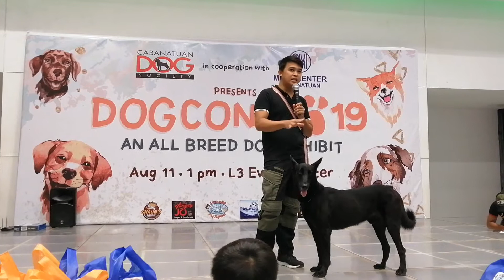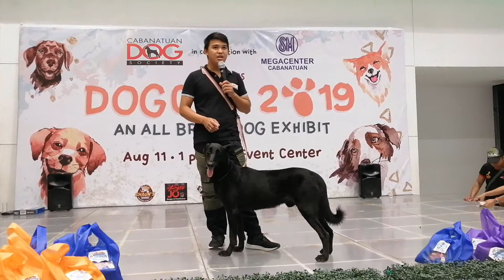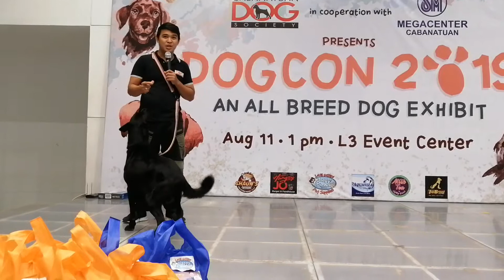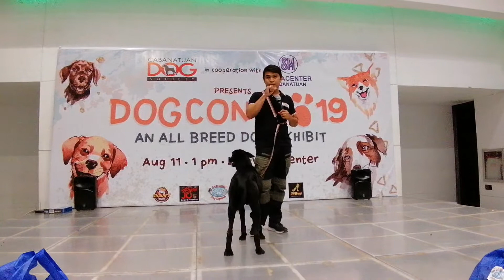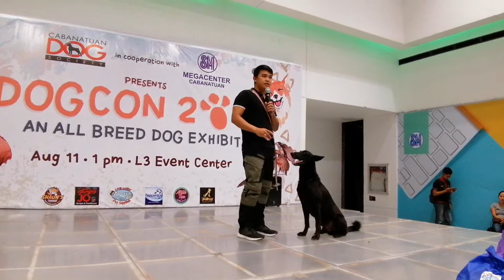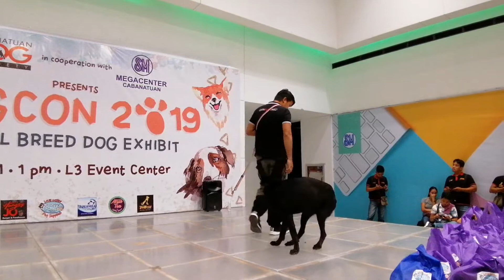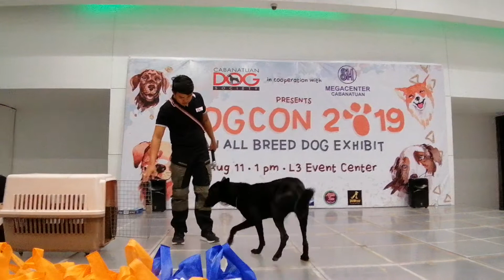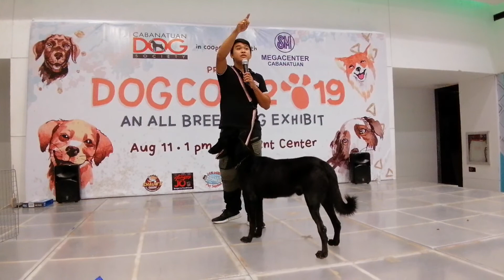Alpha Malinois Demo @ SM City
Alpha means ALPHA!